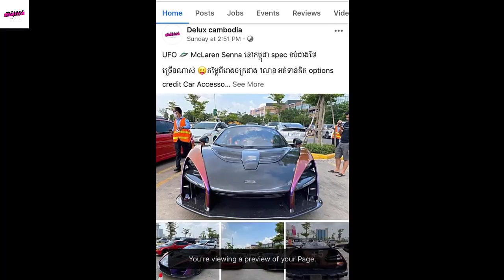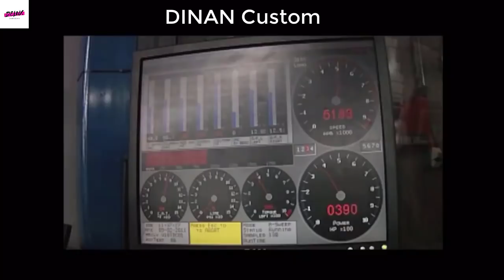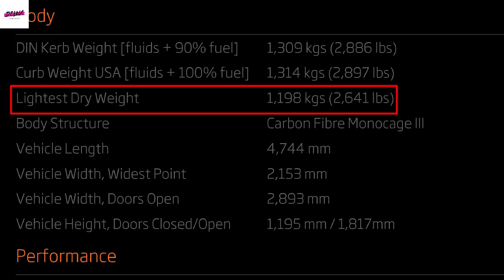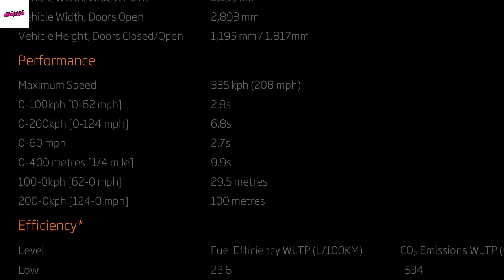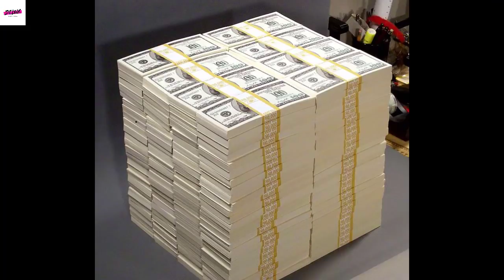មកដឹងអំពី McLaren Senna នៅ Æon 2 យើងថ្ងៃមុនក៏ដូចជា specs ថ្លៃៗកប់ពពករបស់វា